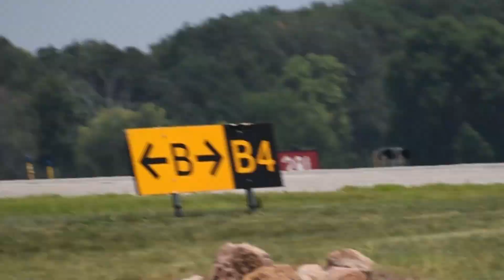FCM Air Expo 2023